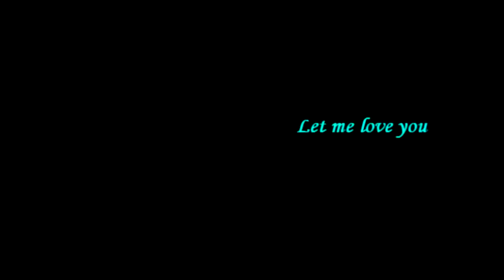Amalie & Mikael || Let me love you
Fandom: Battle
Pairing:Amalie & Mikael
Program:Sony Vegas Pro 14.0